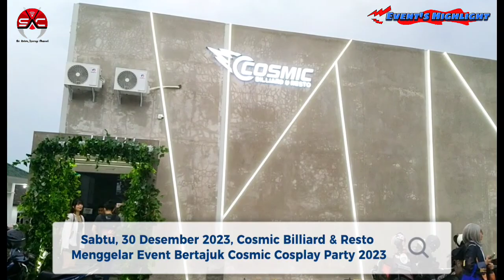COSMIC COSPLAY PARTY at Cosmic Billiard & Resto (31-12-23) Event's Highlight. Brandon Kent Is Here!!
Saatnya Kita Simak Keseruan di Cosmic Billiard & Resto Palemba g Dalam Axara Cosmic Cosplay Party, Sabtu, 31 Desember 2023. Check It Out !!!